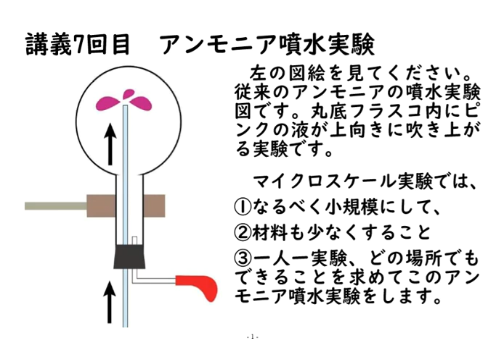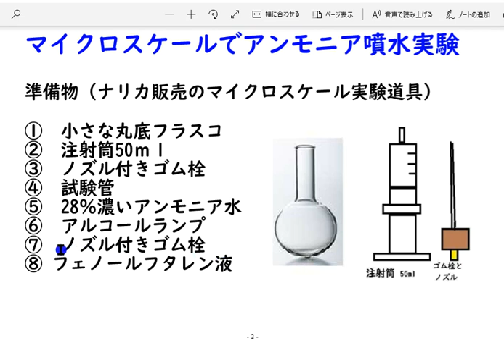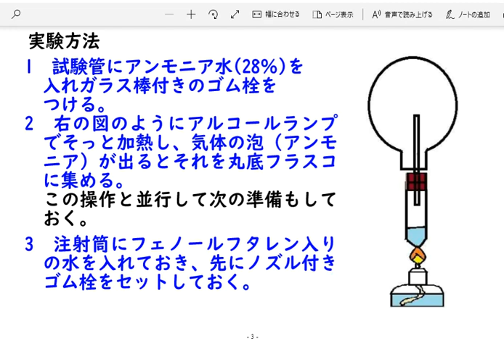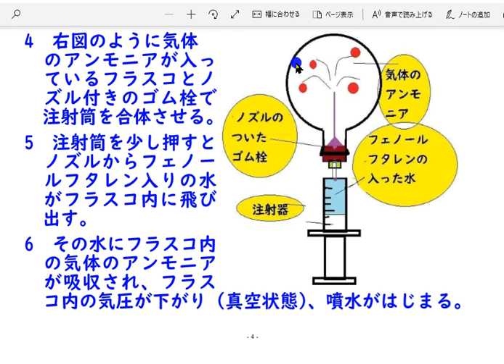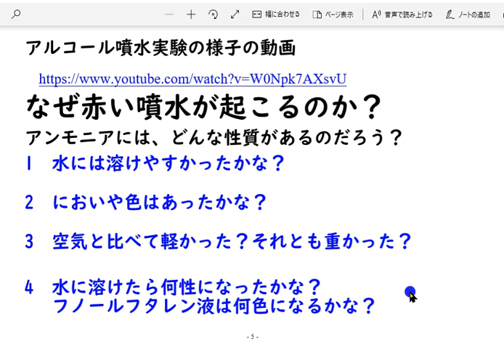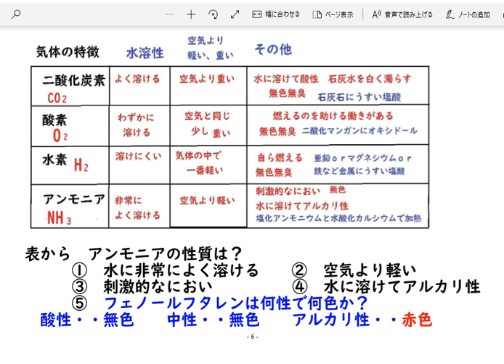マイクロスケール理科実験「アンモニア噴水実験」【内山裕之】教育方法⑩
【内山裕之】自然探検発見ほっとけん：ナリカの実験道具を使ったアンモニア噴水実験の仕方の解説です。なぜ、アンモニアの気体は赤い噴水を起こすのだろう。自分の言葉で説明できるようになってください。